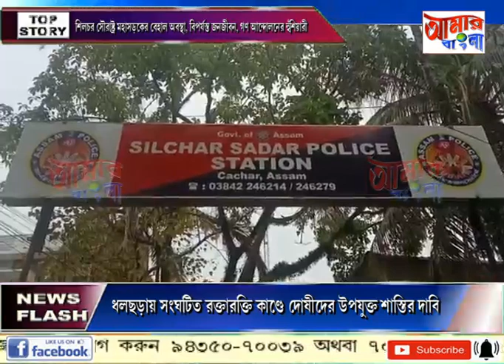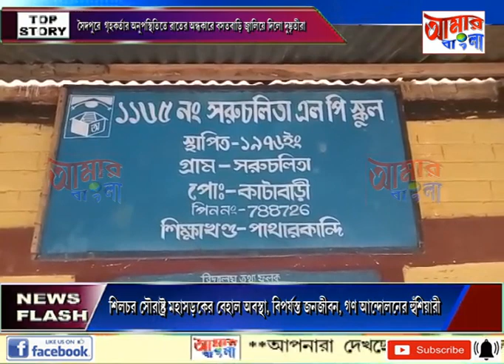AAMAR BANGLA NEWS # 31 03 2022